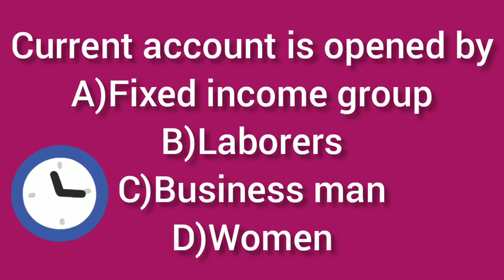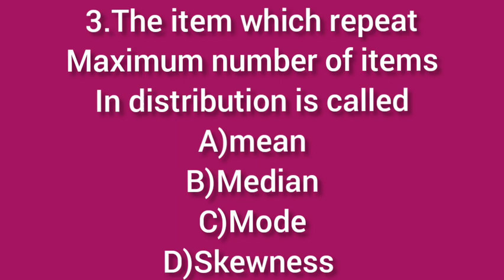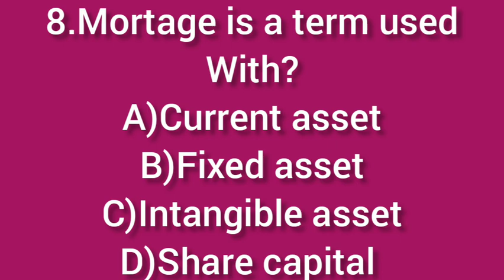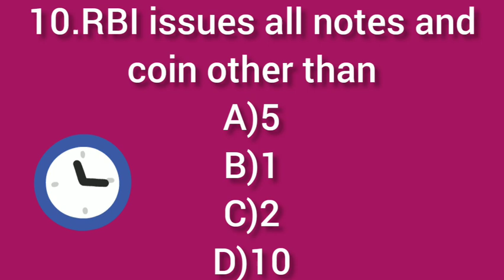CSEB JUNIOR ASSISTANT EXAM DECEMBER 18 PREPARATION|COOPERATIVE BANK JUNIOR ASSIATANT IMPORTANT MCQ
CSEB JUNIOR CLERK CASHIER EXAM ANSWER KEY 2021|cooperative bank junior clerk exam 2021|Your guide
kerala psc csbe exam answer key 2021#kerala csbe answer november 2021#kerala csbe junior clerk cashier exam answer key 2021#Your guide
cooperative bank exam preperation
sahakarana bank exam preparation
cseb exam 2021 Repeted questions with answer for junior clerk / jdc /hdc / b com
To join nta net paper 1 crash course